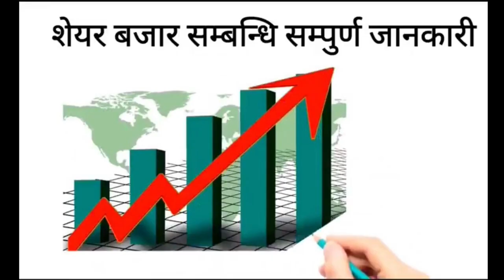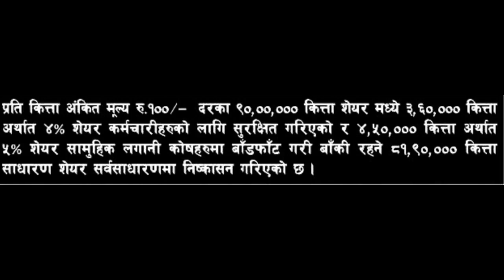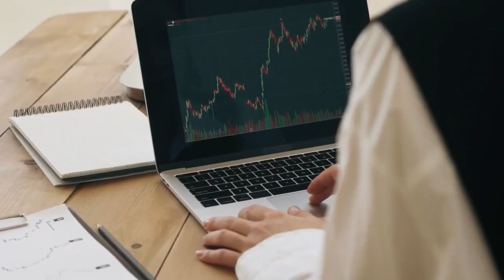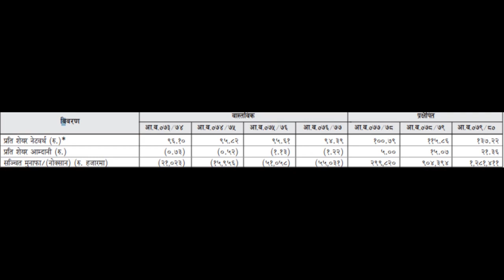Madhya Bhotekoshi Hydropower IPO Result Date Fixed| Upcoming Ipo nepal